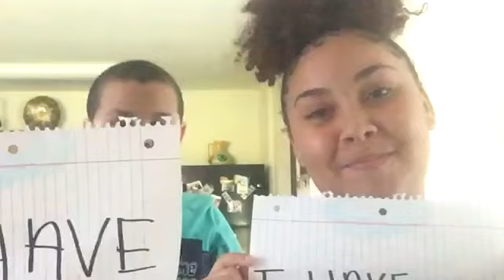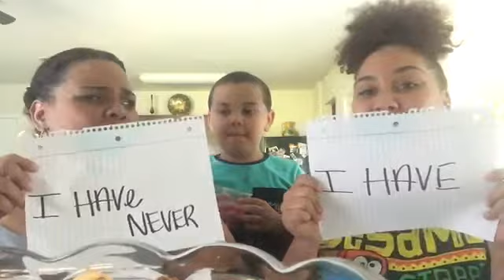NEVER HAVE I EVER CHALLENGE W/ MOM 😅 !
this video was a joke, don’t kill me mom ;)